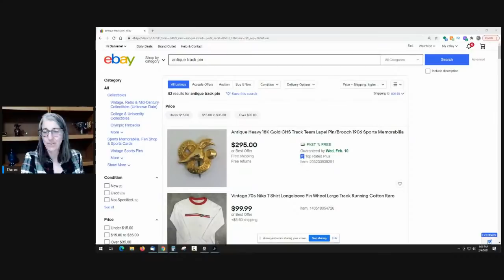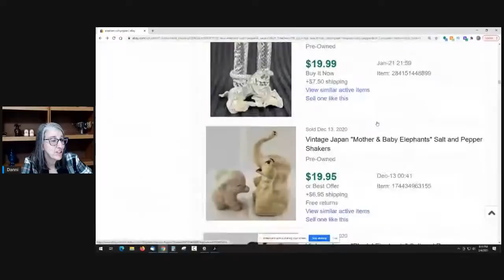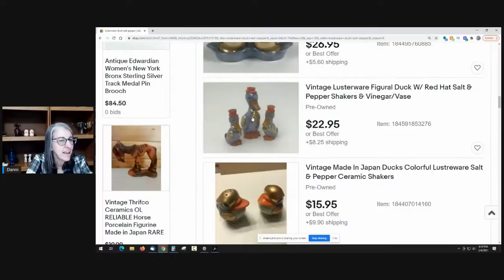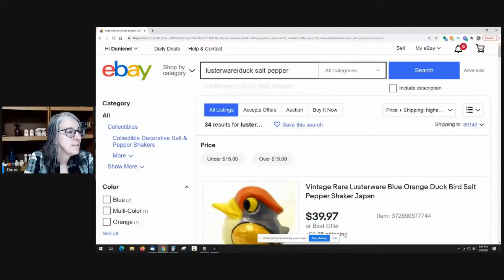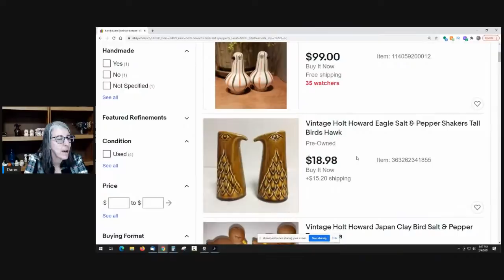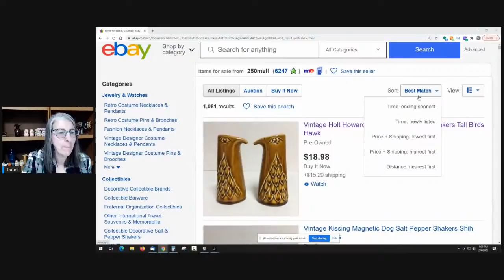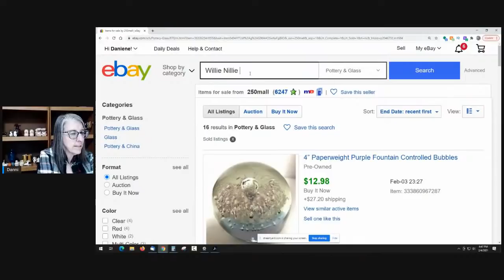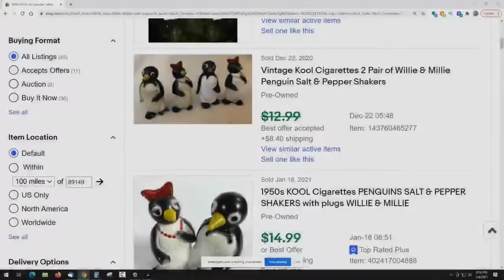Unboxing Salt and Pepper Shakers - and a LIVE Sale Preview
I will be unboxing the salt and pepper shakers I purchased from What the Hales - see what I got and get a preview of what will be in tomorrow's live sale!

Here is a link to The NICHE Lady's Ebay store :

See something that went in my cart that you'd like to buy?

To send some love:
6955 N Durango Dr Suite 1115, #299